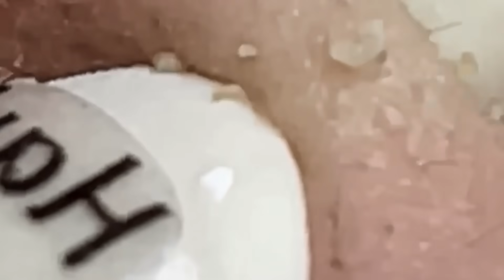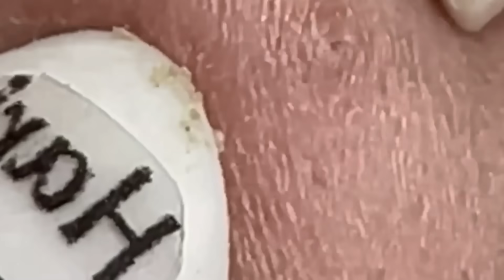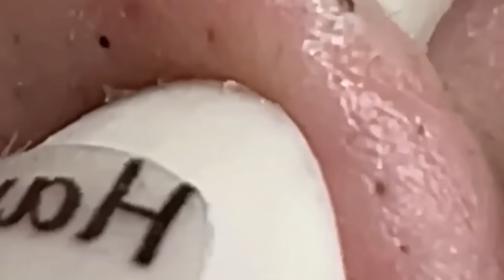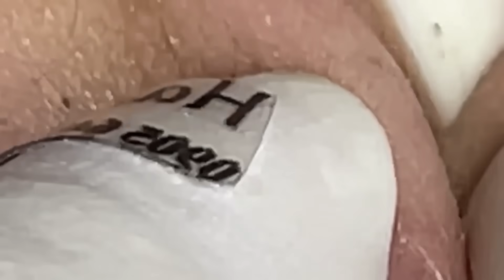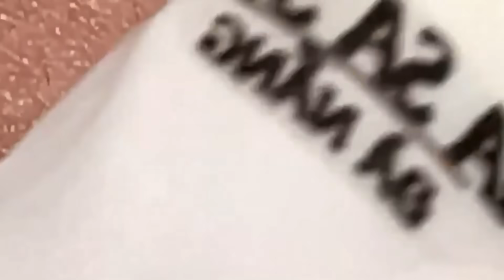Enjoy Your Day With LN Spa #7397